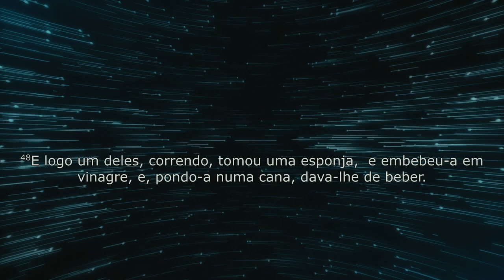O Poder da Cruz | Pastor Davi Gomes